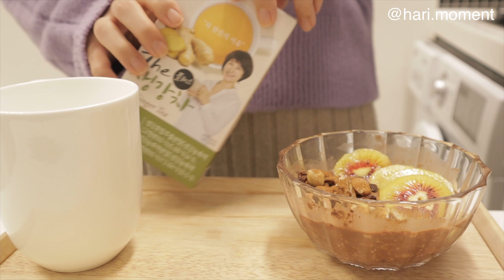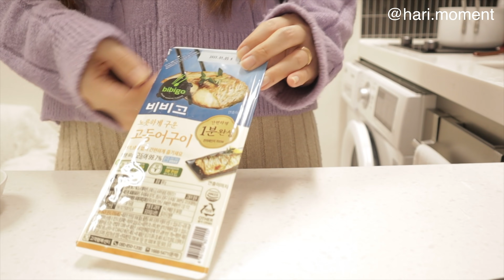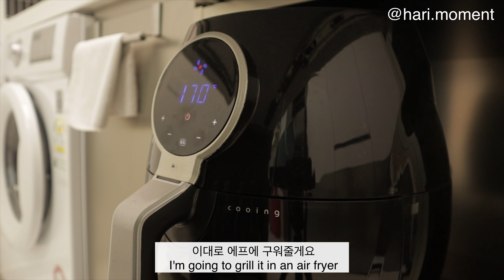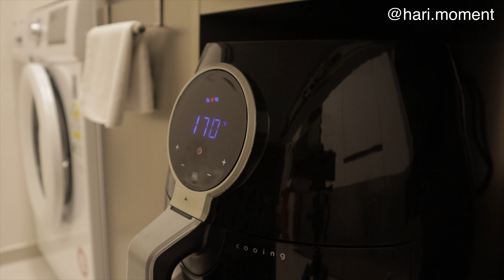sub)DIET VLOG [🎅🏻일주일간 다이어트식단기록] 🍕두부피자, 군고구마 구워먹고, 초코오트밀| 맛있는 다이어트 브이로그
오늘도 맛있고 건강한 식단으로 찾아왔어요 🥘
올겨울 처음으로 제대로 흩날리는 눈을 구경했어요! ❄
이제 진짜 겨울이 온듯한 느낌..

오늘도 함께해 주셔서 감사해요. 미리 메리크리스마스 ❄🎅🏻

🧍‍♀️키(height): 164cm
📷camera : Cannon M50
🎬Edit : Vllo & Luma fusion

⏰[타임라인]
00:22 요거트만들기
01:00 마켓컬리 언박싱
01:36 초코오트밀 + 생강차
03:55 무 조림 + 고등어구이
07:38 군고구마 만들기🍠+ 토마토카프레제
10:08 택배언박싱 ✨
10:35 포두부피자 + 요거트소스
14:48 군고구마 + 커피 + 포도
16:41 닭가슴살햄을 넣은 김치볶음밥

에어프라이어-[쿠잉] 에어프라이어 3.5L
믹서기- [키친아트] 레트로 미니 믹서기 아이보리색상
1인용 초록색 냄비 - [로얄베일] 구뜨 내열냄비 14cm
화이트 편수냄비 - [핀일로] 칼라스텐 하이편수 16cm 스파클링 화이트
화이트 쁘띠웍 - [네오플렘] 피카 쁘띠웍
그릇정보 - 다이소 or 본가에서 가져온 것들
체중계 - 인바디다이얼